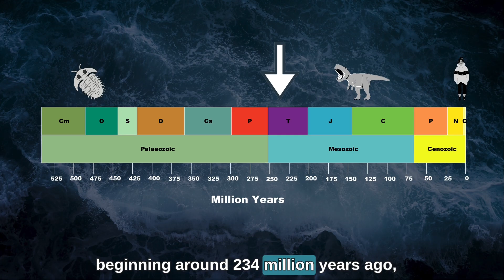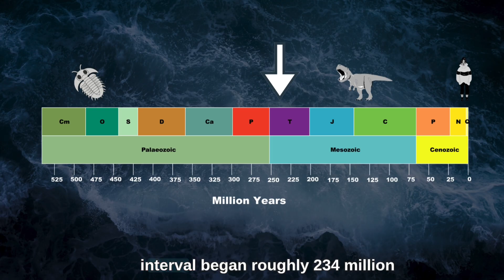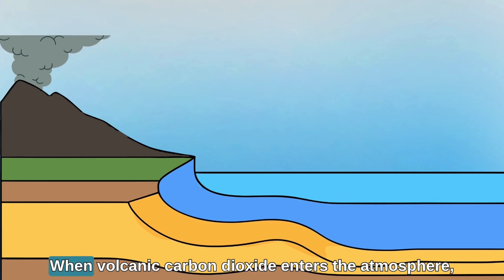What If It Rained for 2 Million Years?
What if I told you dinosaurs didn’t rise to power because they were the strongest… but because Earth entered a rainstorm that lasted nearly two million years?

This video breaks down one of the most important and least talked about climate events in Earth’s history: the Carnian Pluvial Episode, a global wet period that began about 234 million years ago. It transformed deserts into forests, reorganized ecosystems, and opened ecological doors that early dinosaurs were perfectly positioned to take advantage of.

In this video you’ll learn:
• What Earth looked like before the rain
• How massive volcanic eruptions in Wrangellia triggered global warming and extreme rainfall
• How ecosystems shifted on land and in the oceans
• Why dinosaurs were able to rise while other reptile groups declined
• What this ancient climate event teaches us about rapid climate change today

This isn’t a story about dinosaur strength. It’s a story about how climate creates opportunity — and how fast environmental change reshapes life.

If you’re curious about deep time, climate science, paleontology, or how Earth’s past helps us understand our future, this video is for you.

📚 Chapters:
00:00 — Intro
00:08 — Earth Before the Rain
02:25 — Volcanism in Wrangellia
03:18 — The Carnian Pluvial Episode: Dinosaurs Take Advantage
05:31 — How the Oceans Responded
06:14 — Why This Matters Today
07:10 — Action & Optimism

Climate Ages explores Earth's climate through paleoclimatology and deep time. Each episode reveals how climate feedback loops, ocean chemistry, ancient species and ecosystems, and the carbon cycle have shaped our planet over millions of years, and what ancient paleoclimate patterns warn us about today.

ABOUT DR. SILVIA PINEDA-MUNOZ:
📚 Published researcher | 🎓 PhD, Macquarie University, Sydney

Ecologist and paleontologist exploring planetary mechanics, atmospheric science, and what the rock and fossil record reveals about Earth's climate system.